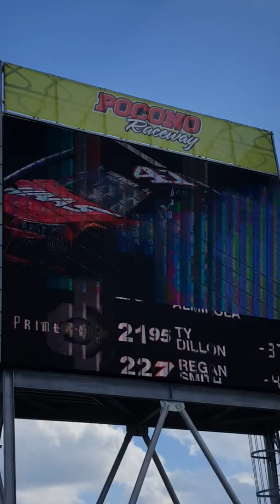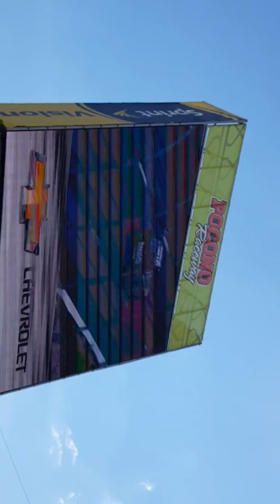Pocono Raceway 2016 winner